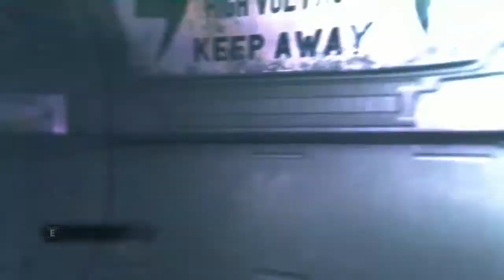Lets Play Chronicles of Riddick Escape from Butcher Bay part 5 Die Minen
Es geht in den Untergrund wieder hoch und mit einem epischen Kampf in einem Mech.